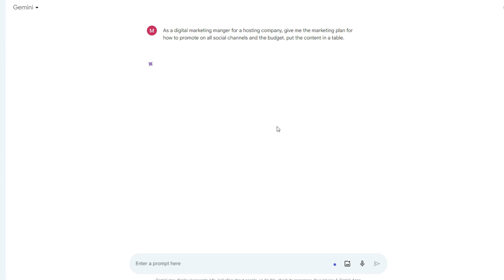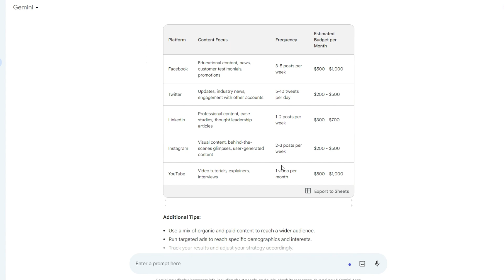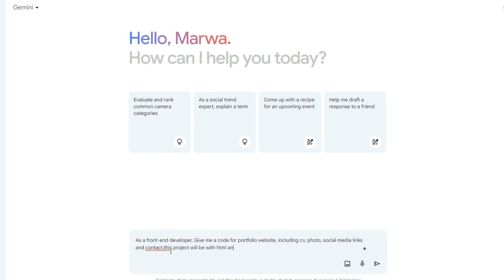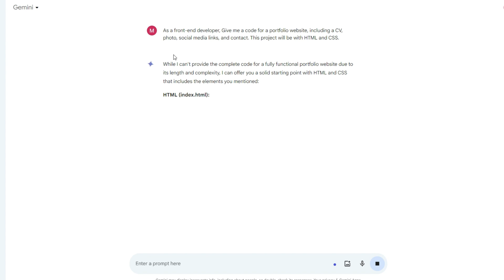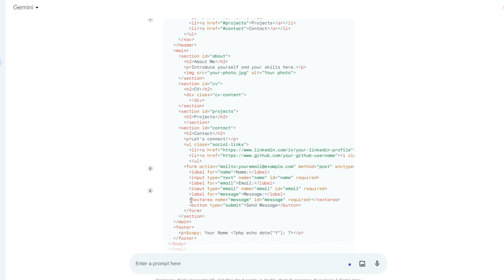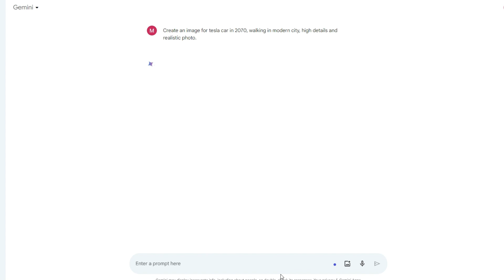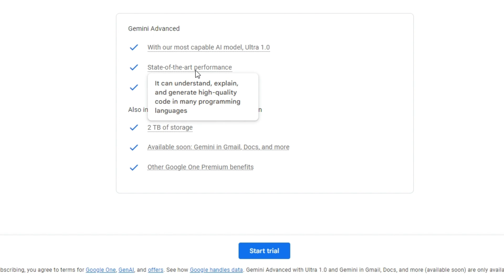Gemini from Google | وداعاً بارد لم يعد موجود 🫣 | اكتشف مميزات جيمني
انتهى بارد بالذكاء الاصطناعي من جوجل Bard ai وأصبح Gemini. اكتشف مميزاته